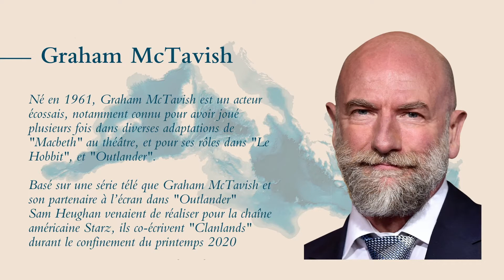[Les Entretiens Mare Nostrum - Graham McTavish - Clanlands]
Entretien exclusif de notre présidente Eliane Bedu avec Graham McTavish ‼️

(Réglages en HD)

Né en 1961, Graham McTavish est un acteur écossais, notamment connu pour avoir joué plusieurs fois dans diverses adaptations de Macbeth au théâtre, et pour ses rôles dans Le Hobbit, et Outlander.

Basé sur une série télé que Graham McTavish et son partenaire à l’écran dans Outlander Sam Heughan venaient de réaliser pour la chaîne américaine Starz, ils co-écrivent Clanlands durant le confinement du printemps 2020